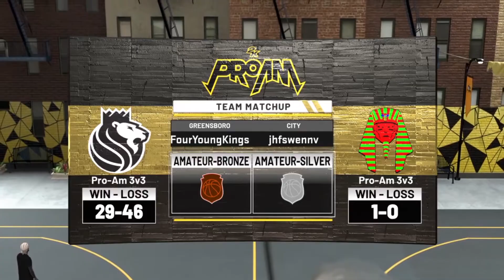Funny Moments 8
I think it's time we take a break from the ghost of tsushima episodes lmao we're almost done with them though, hang in there guys. Only a few more episodes to go and we're all done. I think I'll just stream the rest of the game once I upload it all. See you guys until then